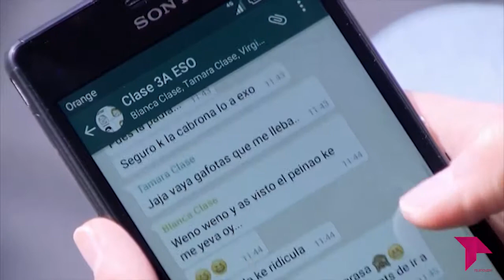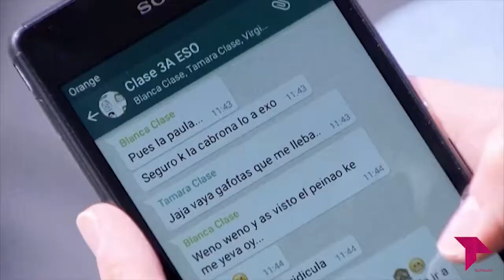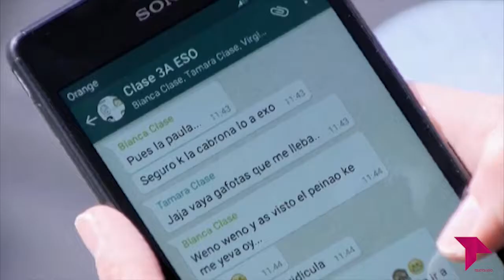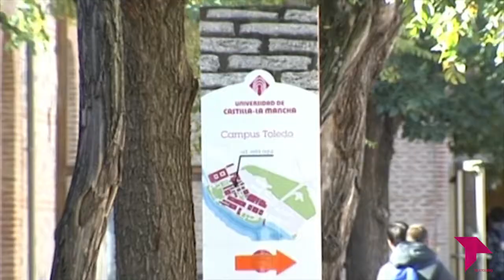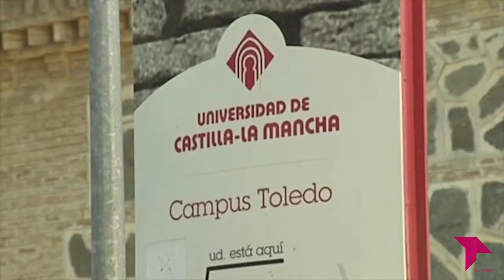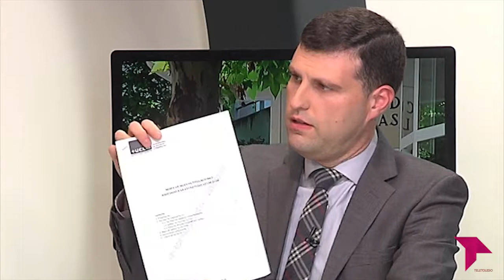EL BRASERILLO 13 02 18